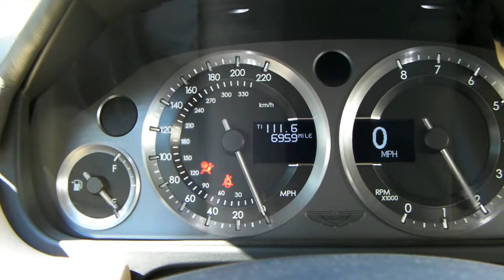Aston Martin DB9, Road Trip in a Grand Touring Car.avi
Aston Martin DB9 Volante is a great touring car, and in this video it is driven on small and curvy country roads. See the car accelerate away from the camera. The camera has been positioned inside and outside the car for interesting angles. A separate camera at the roadside has recorded numerous drive-bys. The exhaust sound was recorded separately, and overlaid scenes where the wind nose was dominating.